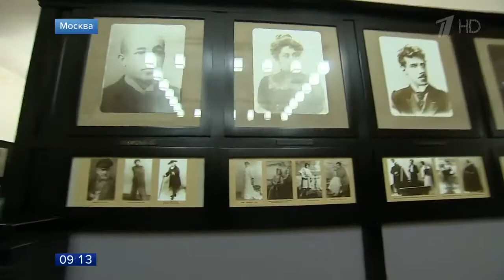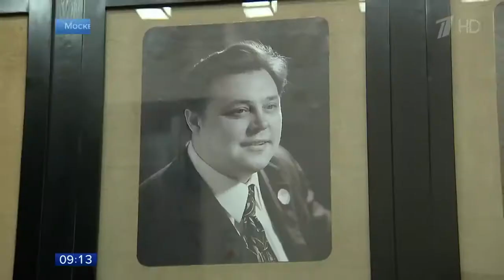Легендарный МХТ имени Чехова отмечает 120 лет со дня основания